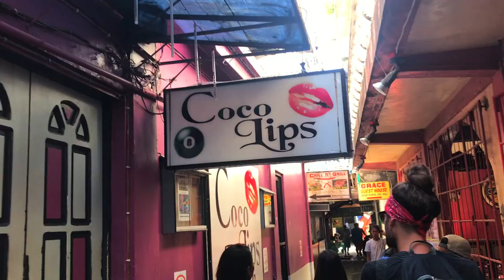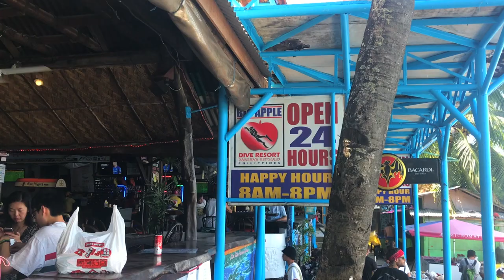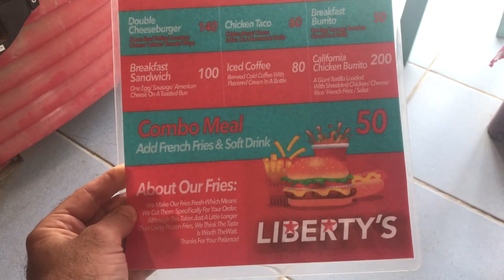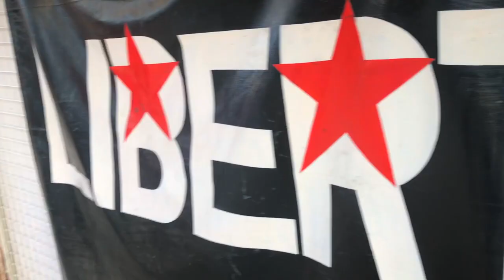BIKINI BAR Sabang - Puerto Galera Philippines Oriental Mindoro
First visit to Sabang Beach at Puerto Galera, it is about a 30 minute ride from White Beach and is known for the floating bikini bar, scuba diving and dive resorts... And something else not quite as reputable. This video features more information about White beach, food shopping, a cool American themed restaurant Liberty's cafe, some aerial drone video, and how to get from White beach to the quieter Tamaraw, Aninuan and Talipanan beaches. The beaches are the top reason why I
Thank you for supporting the channel it means a lot to me.

Striving to be the change I want to see, you can be too - Please consider contributing